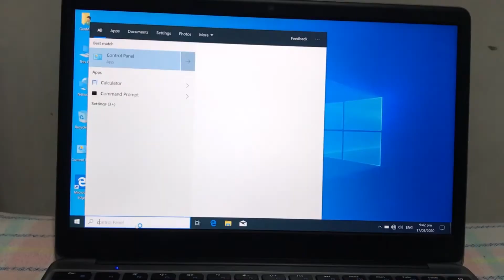Chuwi HeroBook Pro 2020 (specs inc.)- Cheap but Great and efficient Laptop under Php.14k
Unboxing our New Chuwi HeroBook Pro Laptop. Ideal for daily task such as office works, browsing the net, watching videos and minor games/ minor video editing. Highly recommended for Students and "work from home" individuals :)